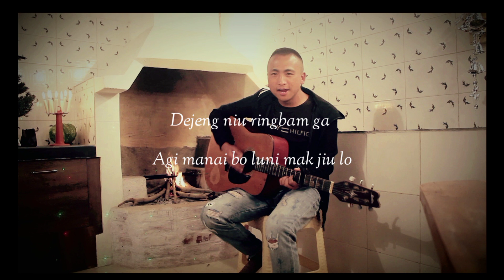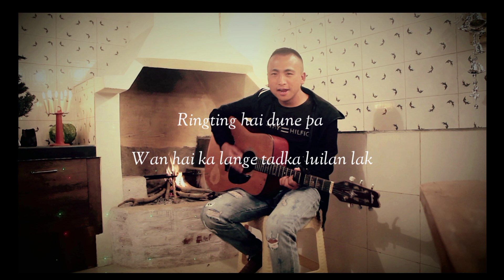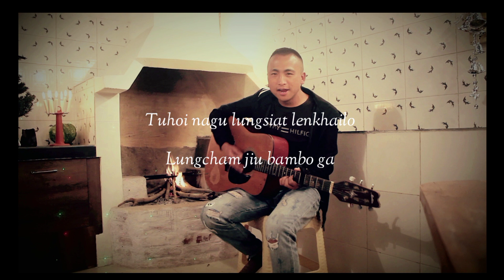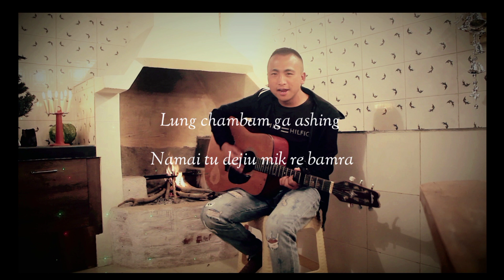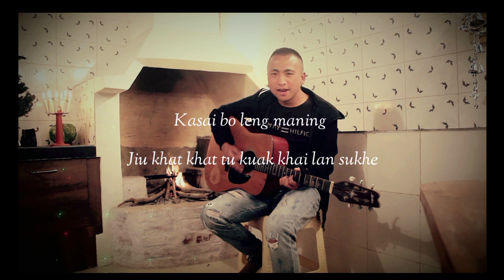Sangthonang Abonmai || Lyric Video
Song Composed By Sir Delonang